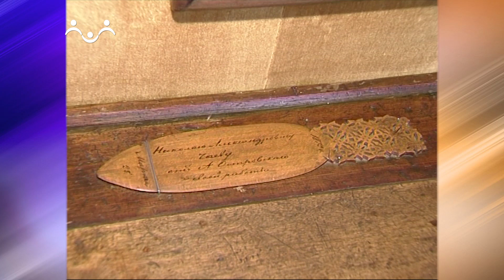Камо грядеши. Островский - самый современный драматург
Ведущий и гости обсудят литературный феномен Островского, его место в школьной программе, а также актуальность пьес для современного читателя.